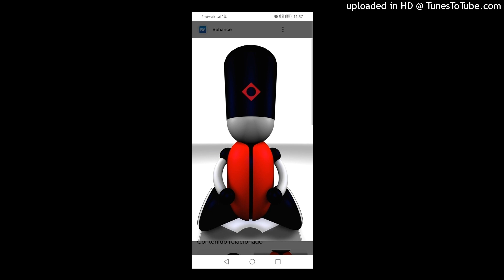Rave Crusader - Energy Overload (Acid Changes Mix). 1992